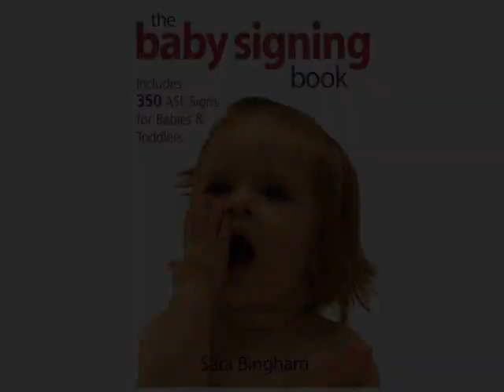BANANA - American Sign Language for banana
The American Sign Language sign for BANANA.

Show this sign to your child before giving him banana to eat, while he's eating banana and again, when he's finished eating.  Point to bananas at the grocery store and to pictures of bananas, while saying the word and then showing the sign.  Narrate your baby's world in sign!

Thank you to Hannah, a Communicative Disorders Assistant student, for helping us making this video.

This online sign language dictionary video is the property of WeeHands. Follow WeeHands on twitter and "like" us on Facebook